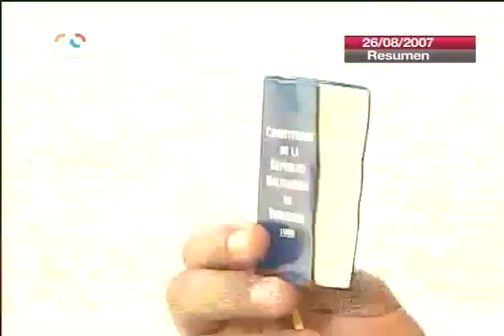Aló Presidente #291 (resumen), 26 de agosto de 2007, Guanta, estado Anzoátegui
El Presidente Hugo Chávez realiza su programa "Aló Presidente" desde  Guanta, estado Anzoátegui, el 26 de agosto de 2007.

Bitcoin: 16zae5LZZNU7e8wwAKZXSEVo7bP2xZ1KwC

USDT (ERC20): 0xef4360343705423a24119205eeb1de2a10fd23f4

Petros: PFfDUW3cj1WD7cUPYg9MK2EtgG5nUgVzuc